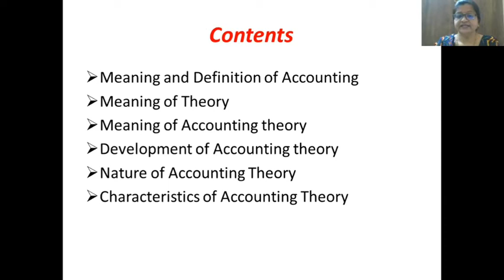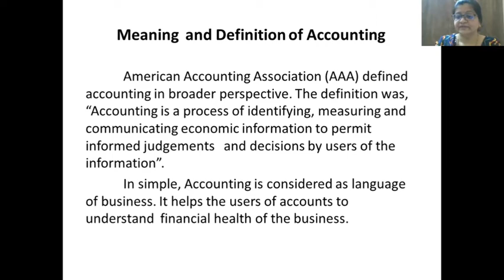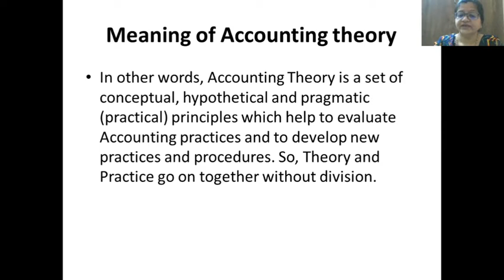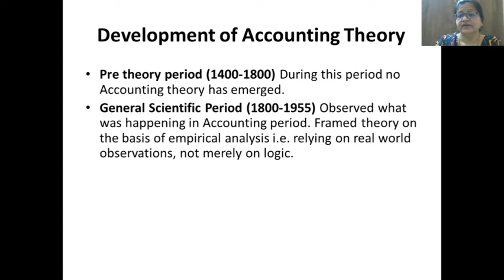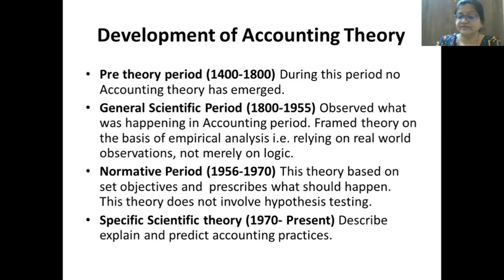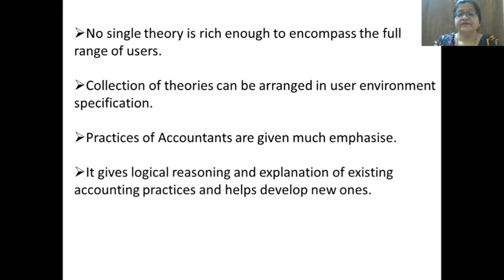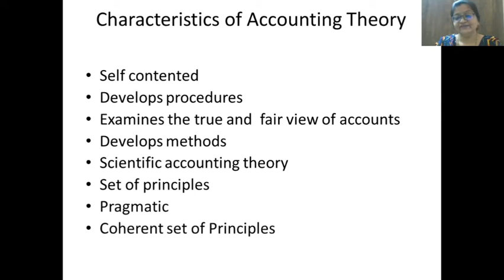Accounting Theory Unit 1 session 1-4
By: Prof. TARAMATI NAKOD
Asst. Prof. in Commerce
GFGC KUNDGOL